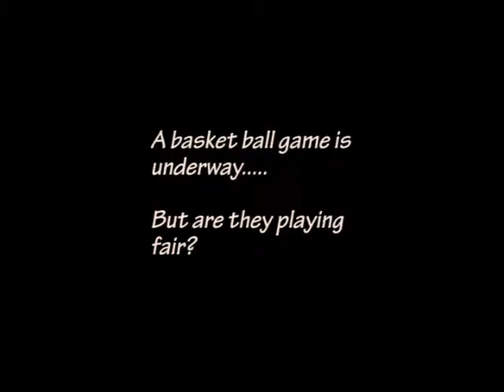The Basket Ball Game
This film was made by a group of students from Furze Platt Senior School in Maidenhead. The film was part of a Wider Key Skills project. The students collaborated on the story then made the characters before animating them.

The film is about a group of friends who come across a game of basket ball, after watching for a while they see that some of the people are not playing fair. They join in to show the cheaters how to play it properly and of course they win!